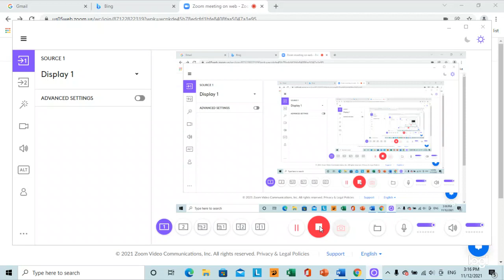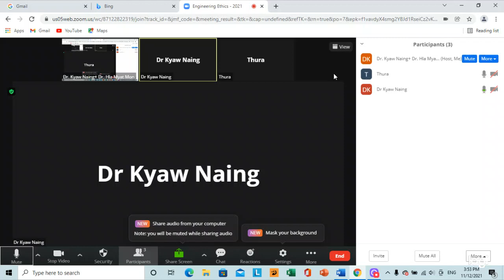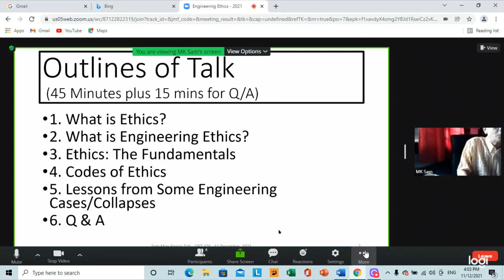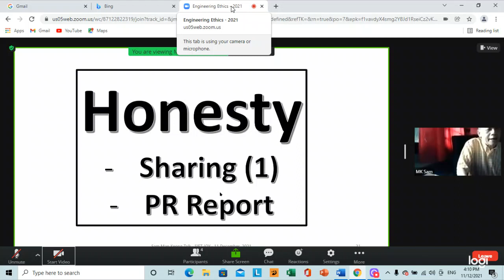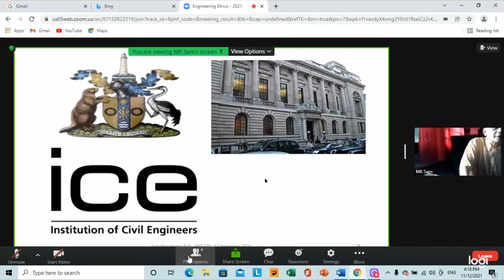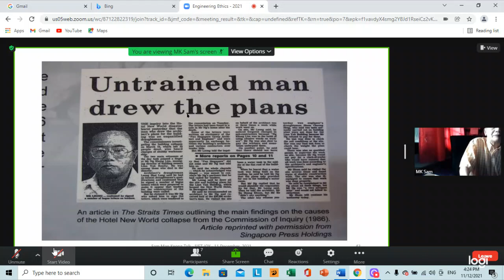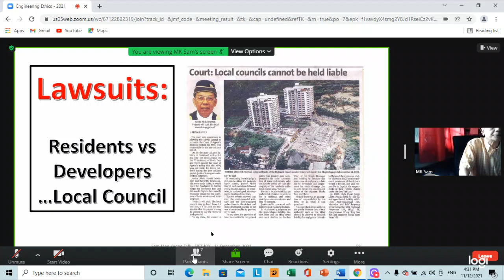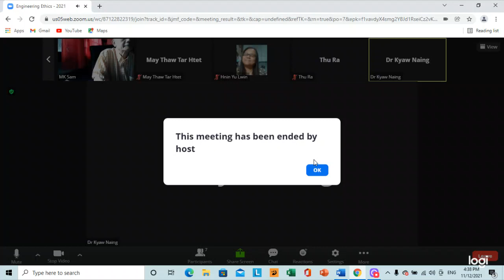Dr Sam Man Keong